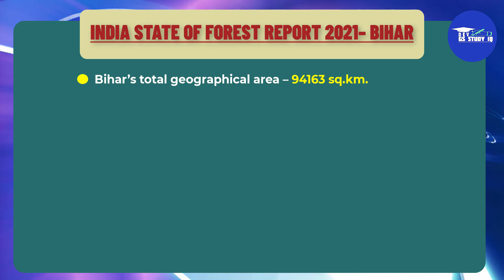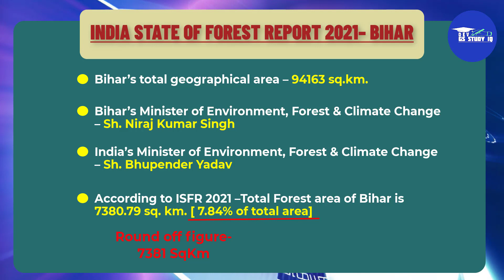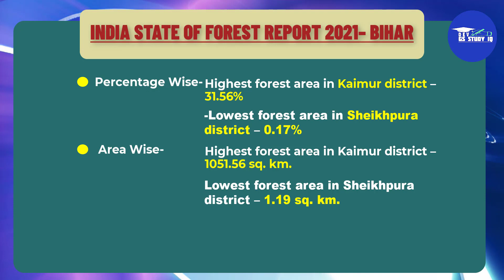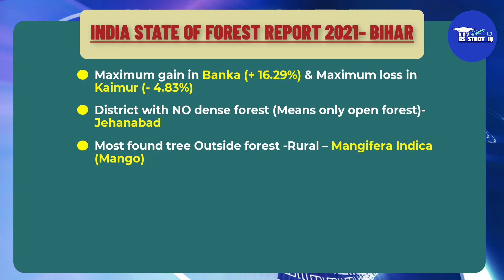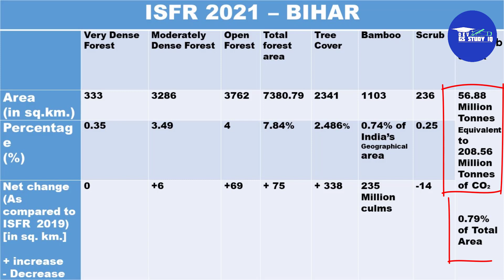70th BPSC/ BSSC Pre Exam l Bihar Forest Report 2021- ISFR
This is a must watch video on India State of Forest Report 2021-Bihar from exam's point of view. It will help the students preparing bihar state examinations like BPSC etc.